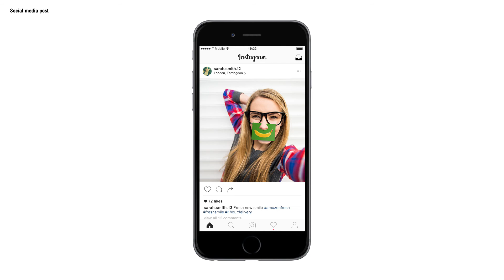Amazon Fresh - D&AD 2016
Simon's entry for the Amazon Fresh brand launch.